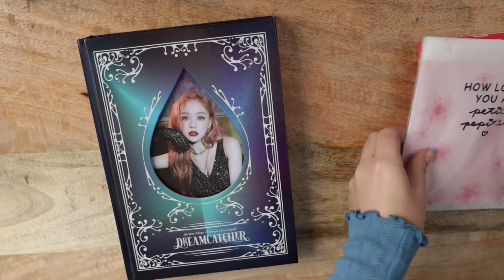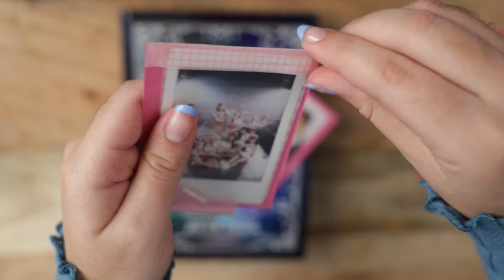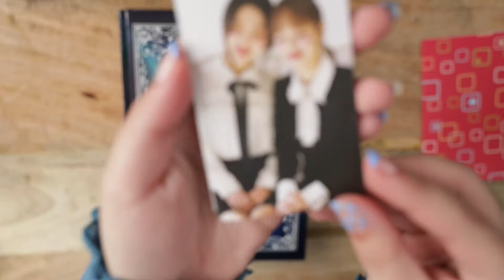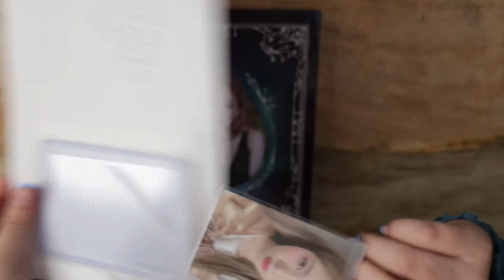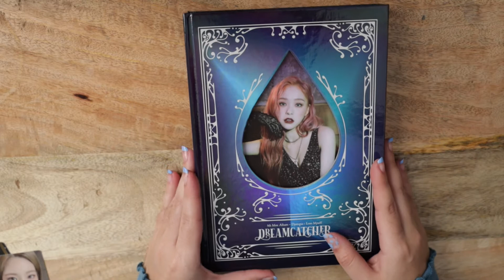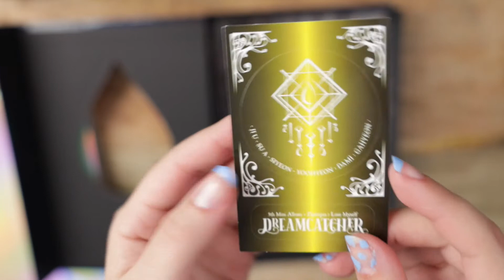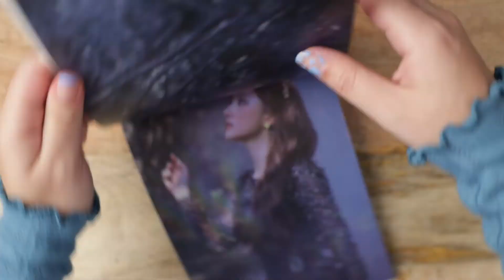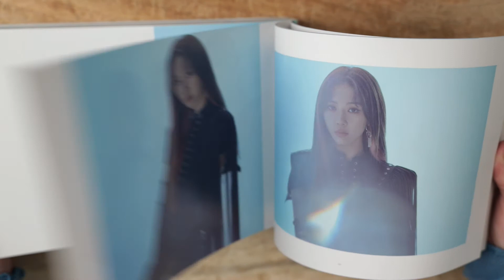♕ Another very exciting collective haul (dreamcatcher & loona) ♕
Hiya,

Just a short-ish video of another exciting package. Thank you to Pepito for helping me get this to me and thanks to the others for letting me purchase these items. Stay brilliant!